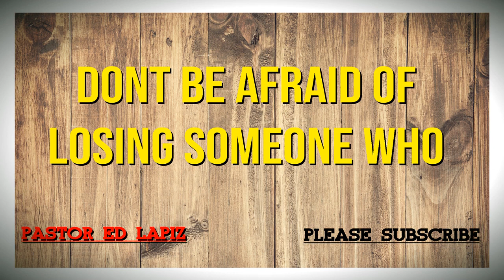Don"t Be Afraid of Losing Someone Who by Pastor Ed Lapiz Preaching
Pastor Ed Lapiz Preaching
Dont be afraid of Losing Someone